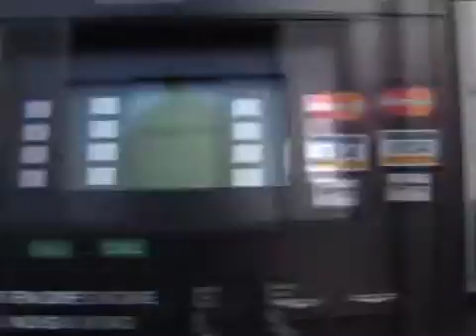E85 Ethanol at Conserv Fuel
There's a new gas station in town, and while it may look a little odd you may already have a car that can take advantage of cleaner fuel! We checked out the local Conserv Fuel station to learn more about how ethanol works, and when you can expect one in your neighborhood!